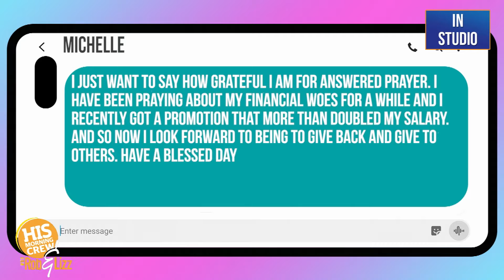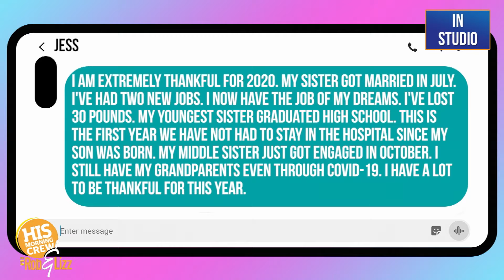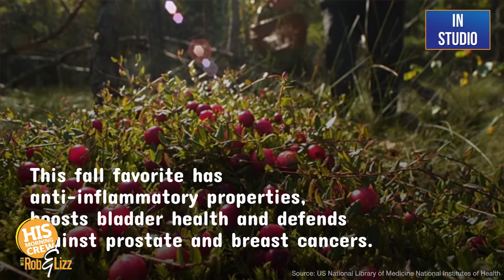Rob & Lizz On Demand: Friday, November 6, 2020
You can rent a private island for $50 a day! Can't afford it? There's an asteroid that can help you! While you're there, you can earn back the money you spent by helping Santa out on Zoom! Be sure to put on your Friends-inspired makeup before getting on camera, and don't forget to fill your fanny pack with lasagna for lunch!

That all sounded crazy, right? Wait until you hear it from Rob & Lizz!